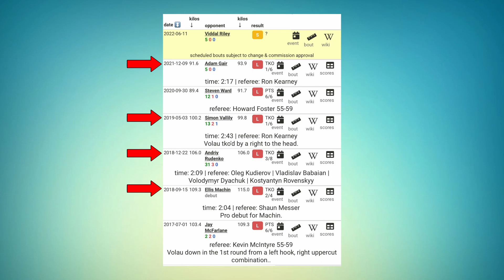Viddal Riley vs Jone Volau prediction in 60 seconds! 🥊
Boxing!  60 Second Predictions video for the cruiserweight contest between undefeated prospect Viddal Riley fighting Jone Volau.

On the undercard of Richard Riakporhe vs Fabio Turchi.  On 11 June from Wembley Arena, Wembley, London, United Kingdom.  Promoted by Boxxer, broadcast on Sky Sports (UK & Ireland).

- Broken Nose Boxing uses the independent Transnational Boxing Rankings system to identify the world champion at each male weight class
- Broken Nose Boxing uses The Ring Magazine rankings system to identify the world champion at each female weight class